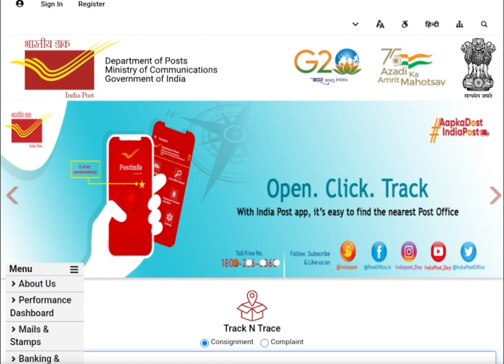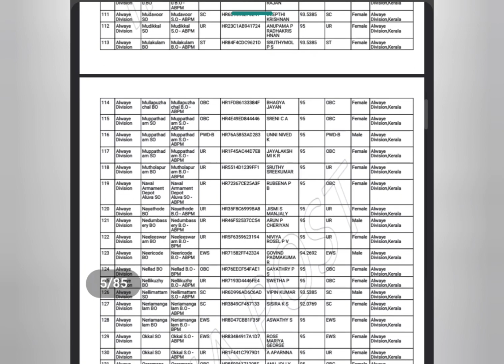India Post GDS Result 2023 ഗ്രാമിന്‍ ടാക് സേവക് പോസ്റ്റിലേക്ക് അപേക്ഷിച്ചവരുടെ മെറിറ്റ്‌ ലിസ്റ്റ്